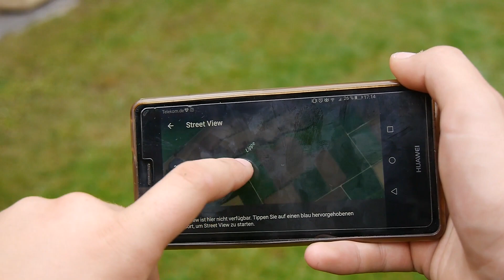MAISERNTE IST NUR 1 MAL IM JAHR ! | John Deere | Krone Big X | Paderborner Agrarvideos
Moin Leute !
Endlich ist auch bei uns die Maisernte 2017 angelangt.
In diesem video zeigen wir euch einige Szenen vom Mais häckseln, sowie den Ablauf hinter den Kulissen.
Im Einsatz war mal weider das Lohnunternehmen Heinz Ruhmann.
Maschinen: Krone Big X 500 / Fendt Favorit 924 Vario / 2x John Deere 6310 / John Deere 520 / Anhänger: Ausschließlich Krampe Kipper.

Herzlich Willkommen bei Paderborner Agrarvideos !

'Wir heißen Julius und Tim und wir  kommen aus Ostwestfalen Lippe in NRW.
Schon im Kindesalter waren wir von großen Maschinen und moderner Landtechnik begeistert.
Heute setzten wir diese in unseren Videos in Szene.
Auch kleine Imagefilme, für Lohnunternehmer, sind über die Jahre dabei entstanden.

Videos kommen leider immer etwas unregelmäßig, da es nicht zu jeder Zeit etwas auf dem Acker zu filmen gibt !

sonstige Fakten
-Bearbeitungszeit: ca. 6 Stunden
-Aufnahmezeit: 2 Tage
Schnittprogramm: Magix Video Deluxe 2017